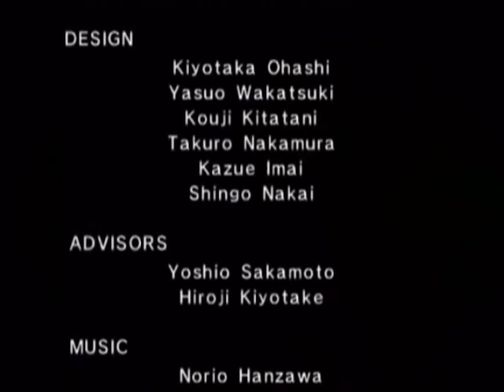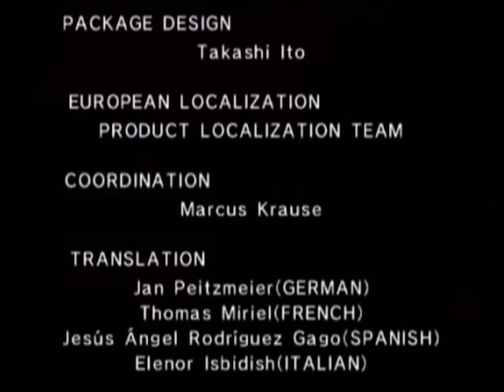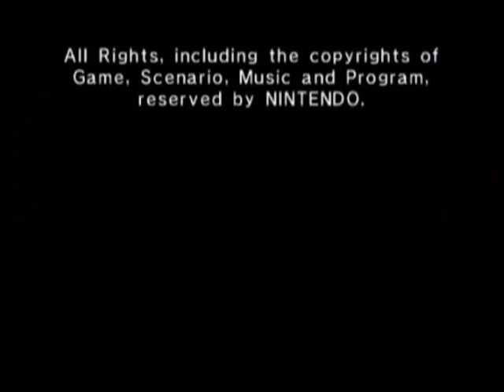Wario World - Playthrough [Part 14 - Ending & Credits] [ENG]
Wario World - Part 14/ 14